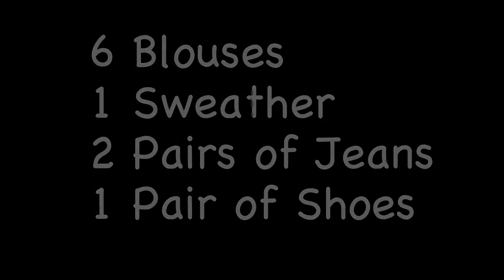Capsule Wardrobe 10x10 MINIMALISM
After some inspirational post and videos I saw, I decided to create my own so-called „Capsule Wardrobe“ 10x10. Ten pieces in 10 days.